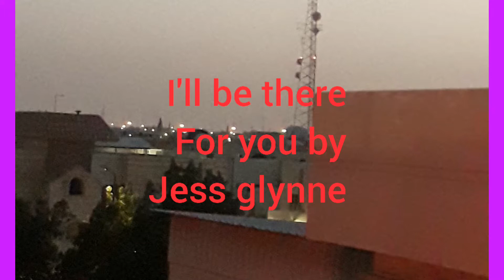I'll be there Music on Air Radio on Board at the Rooftop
My past time Feeling Relaxed in the Rooftop